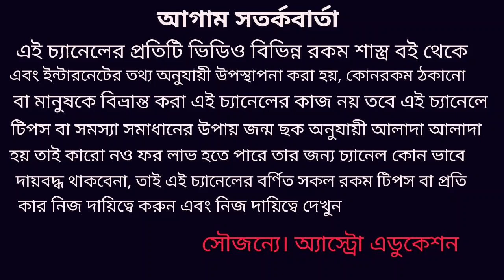Free জন্ম কুণ্ডলী বিচার ||Giveaway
প্রিয় দর্শক বন্ধু আমার চ্যানেলে তরফ থেকে উপহার স্বরূপ আপনাদের জন্ম কুণ্ডলী ফ্রিতে বিচার করে দেওয়া হবে তবে আপনার একটি মাত্র প্রশ্নের উত্তর দেওয়া হবে ধন্যবাদ!